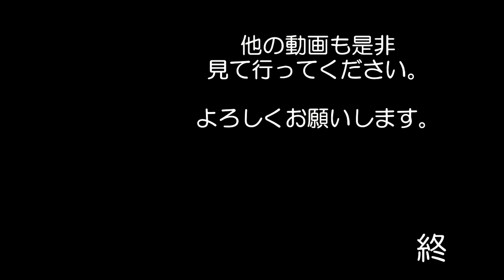土砂が無くなり煉瓦剥き出しのトンネル 史跡・遺跡を見に行ってきました#84 The soil is gone and the brick exposed tunnel 兵庫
噂には聞いていたトンネルの場所が判ったので
見に行って見ました。

土砂のない煉瓦造りのトンネルを見たのは
初めてだったので、興奮してしまいました。

私の良く見に行くモトブログチャンネル